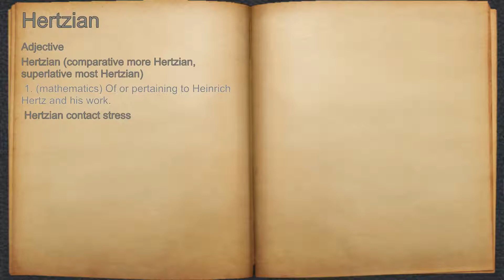What does Hertzian mean?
A spoken definition of Hertzian.

Intro Sound:
Typewriter - Tamskp